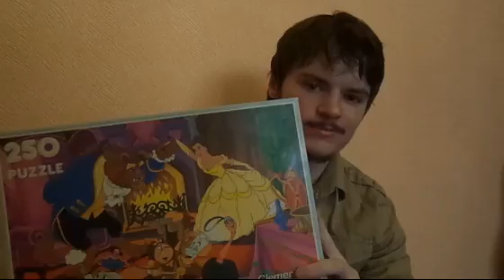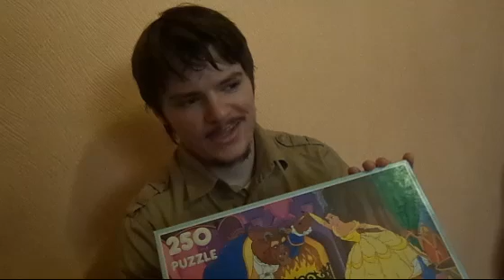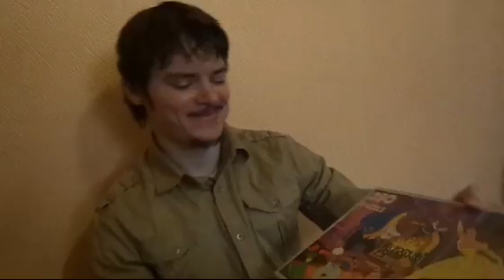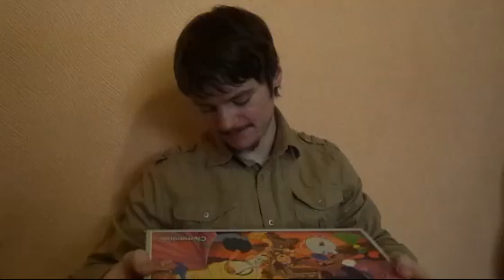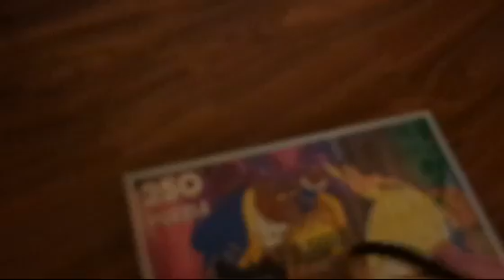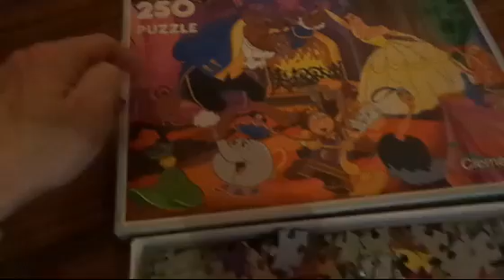ASMR Whisper: Собираем puzzle.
Еще одно приятное занятие...